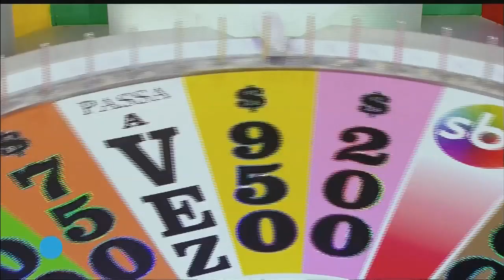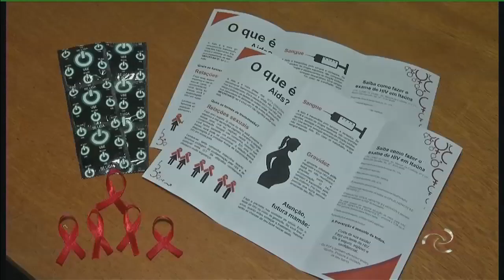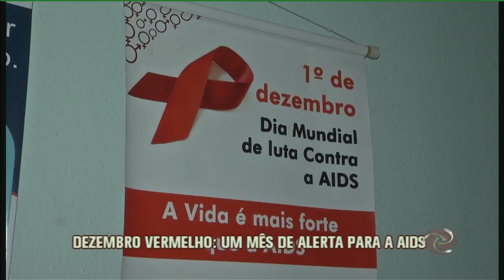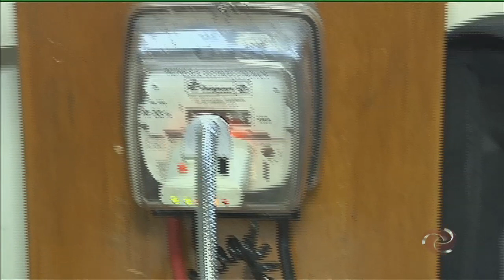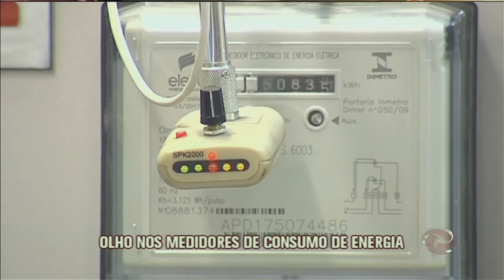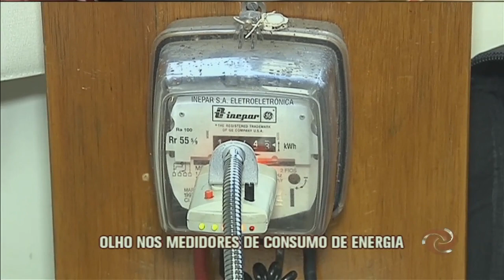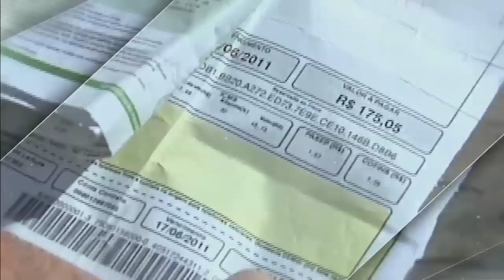Jornal da Alterosa - 06/12/2019